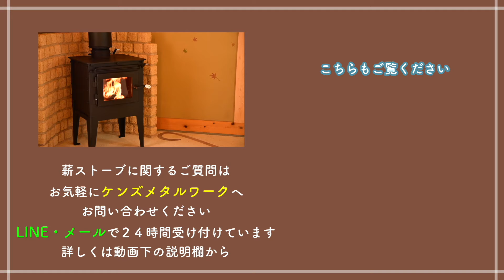長野県 軽井沢 料理がしたくなるクッキング薪ストーブ お肉が焼けるクッキング薪ストーブ